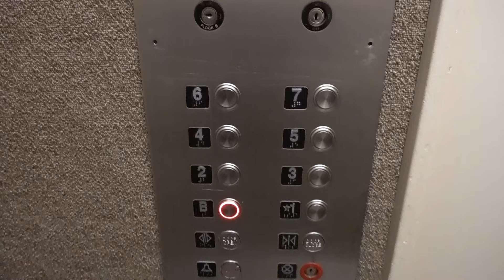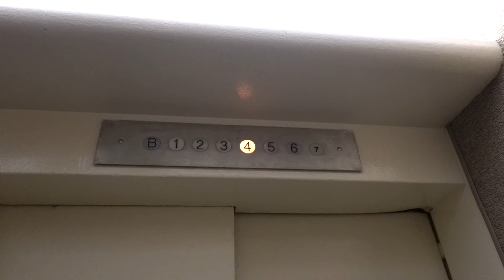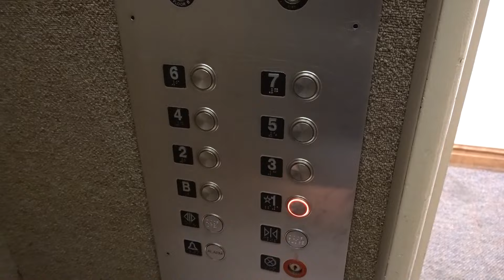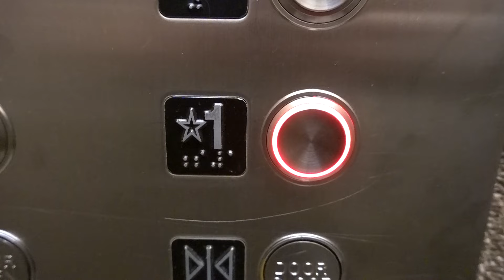SLOW K&H Traction Elevator - Library Plaza - Evanston, IL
[Recorded December 2023] This was originally an old K&H elevator that was possibly modernized in the 50s or 60s based on the cab. It then got this current cheap slap-on mod by Complete Elevator (how ironic lol). The Dewhurst buttons on the COP were recently replaced with MAD buttons, but the call stations are still Dewhurst. The floor indicator in the car was made by CJ Anderson, and I wonder if those are the fixtures this had prior to the slap-on. This thing is VERY slow.